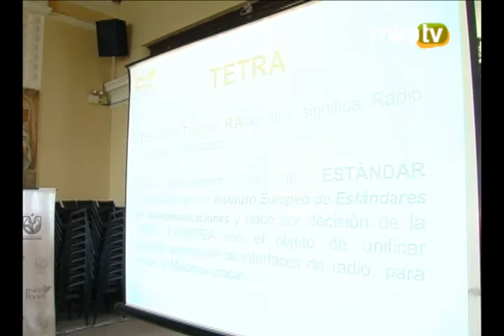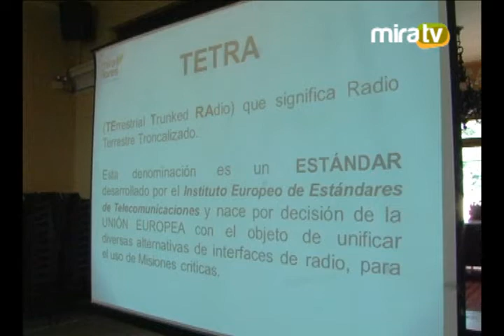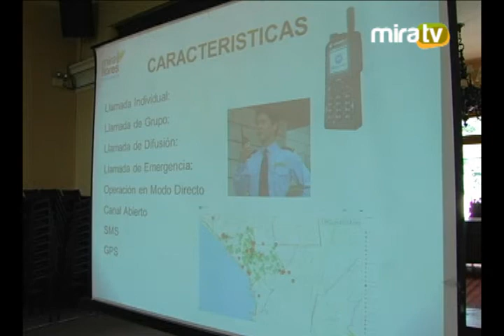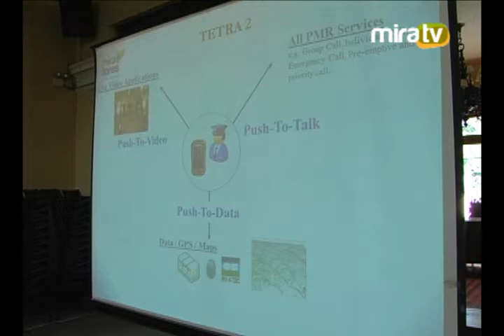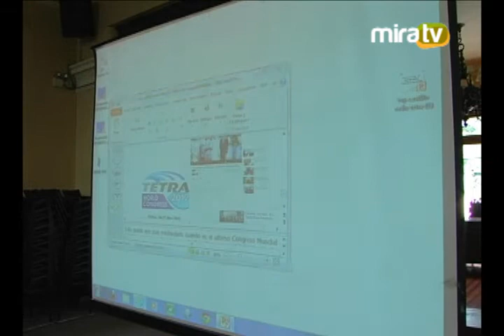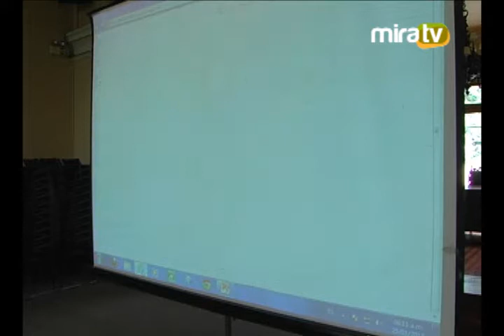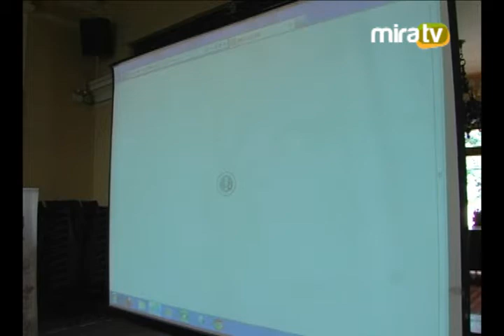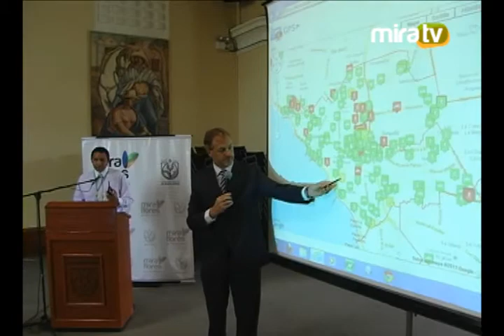Comité de Seguridad Ciudadana - 25.01.2013